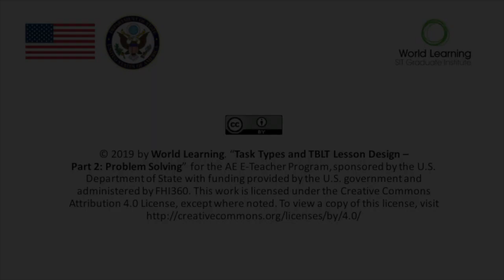Task Types and TBLT Lesson Design Part 2: Problem Solving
“Task Types and TBLT Lesson Design Part 2: Problem Solving” was created for the Online Professional English Network (OPEN), sponsored by the U.S. Department of State with funding provided by the U.S. government and administered by FHI360. To view a copy of this license,